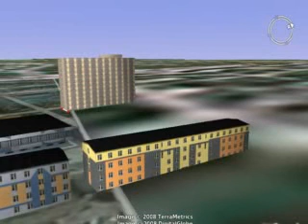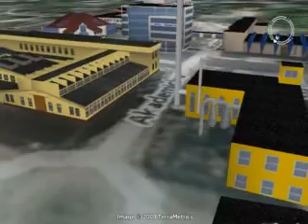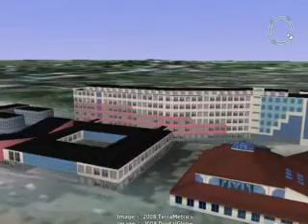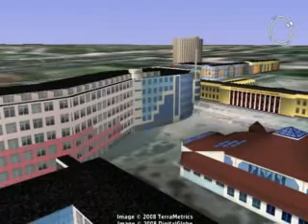Politechnika Częstochowska Google Earth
Google Earth Preview